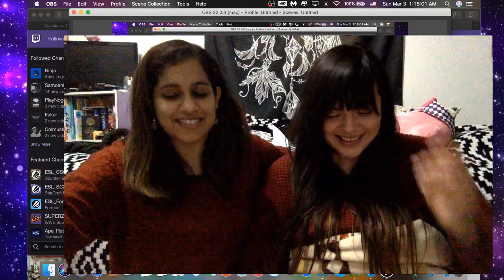"He said do it again..." | Shana Leigh Clips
OPEN ME!

To see these videos live, follow on ZeTwich Screen!

Dipti callling people out

Recorded live on Twitch Mar.02.2019

Code: SHANA0025